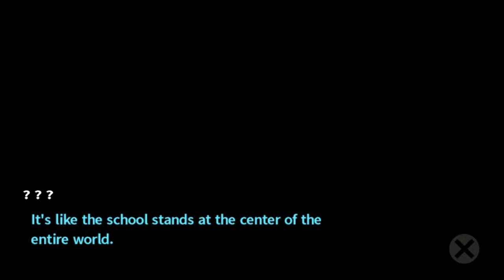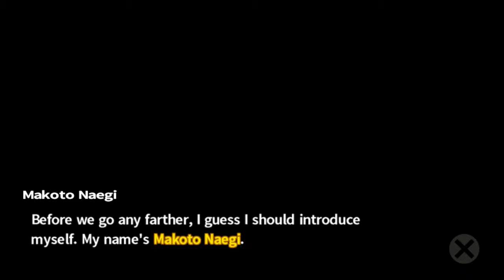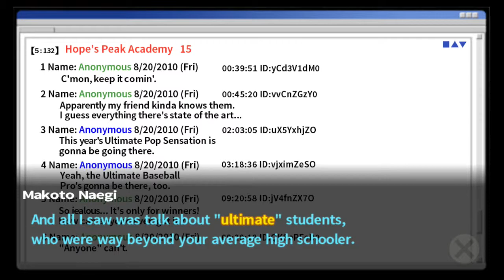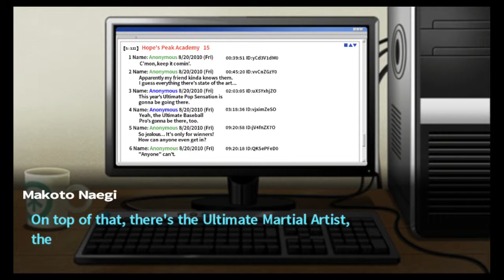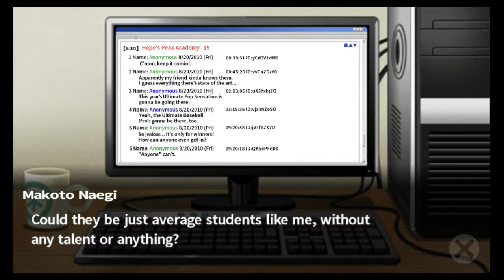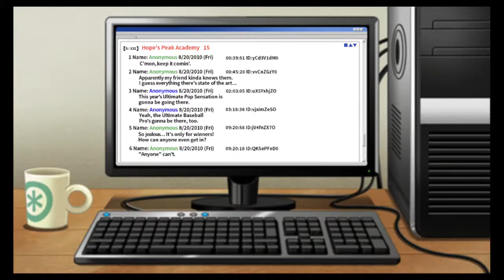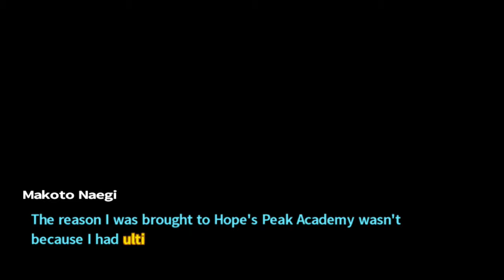T & J Play- Dangan Ronpa (Part 1)